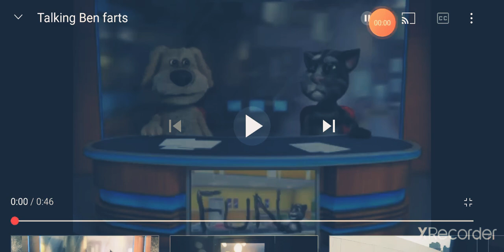Talking Ben farts (FIXED)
Talking Tom & Ben News